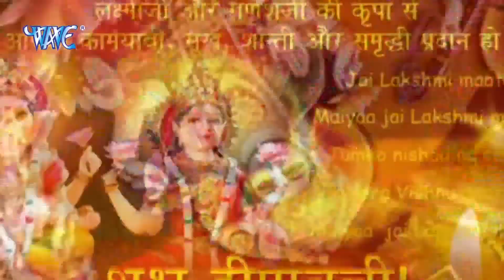Happy Diwali 2021 | दिपावली स्पेशल गीत 2021 | Video Jukebox 2021